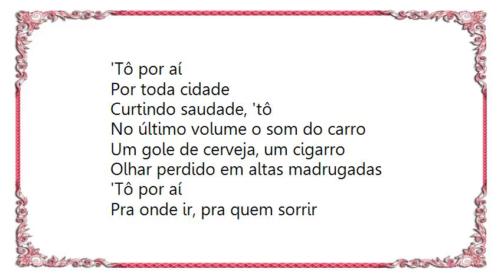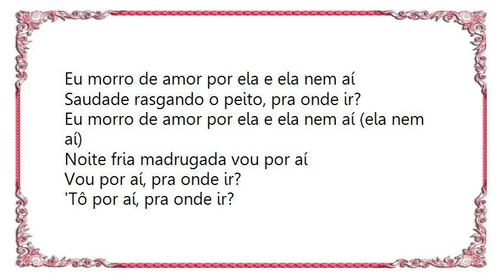Gusttavo Lima - Tô por Aí Lyrics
[Lyrics Gusttavo Lima - Tô por Aí]
'Tô por aí
Por toda cidade
Curtindo saudade, 'tô
No último volume o som do carro
Um gole de cerveja, um cigarro
Olhar perdido em altas madrugadas
'Tô por aí

Pra onde ir, pra quem sorrir
Se em cada esquina aumenta minha solidão
Meu desejo procurando outra emoção
'Tô por aí, 'tô por aí

Eu morro de amor por (ela e ela nem aí)
Saudade rasgando o peito, pra onde ir?

Noite fria madrugada vou por aí
Vou por aí, pra onde ir?

Em cada esquina aumenta minha solidão

Eu morro de amor por ela e ela nem aí (ela nem aí)
'Tô por aí, pra onde ir?